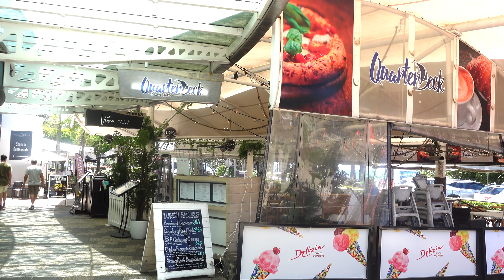Mooloolaba - Sunshine Coast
Mooloolaba is the Sunshine Coast holiday centre, know for its beautiful beach, vibrant esplanade with plenty of dining options, water activities and its relaxing holiday atmosphere.